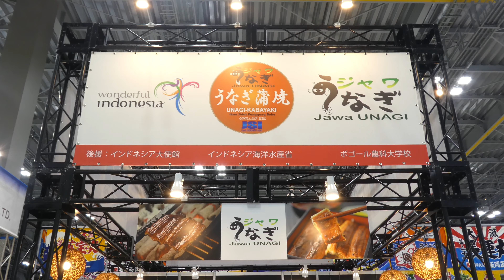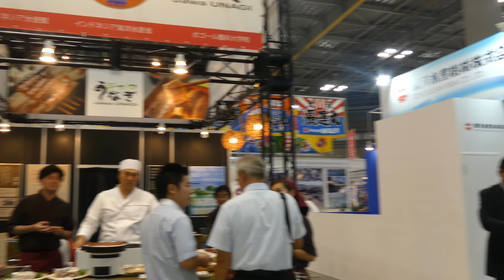【Amazing Japan trip】2017 Japan International Seafood & Technology Expo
Discover Aug.23-25, 2017(Tokyo)：Must-See : Yurtdışından 185, Japonya'dan 645, toplam 830 şirketler katıldı ama, nedense bu yıl Türkiye'den katılım yok./ 浪漫 / 사춘기 / 旅遊：Sustainable Development Goals (SDGs)